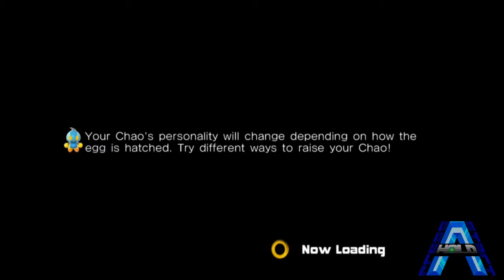HAPS - Sonic Adventure 2 Battle #2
Lets go on an adventure, a SONIC ADVENTURE!